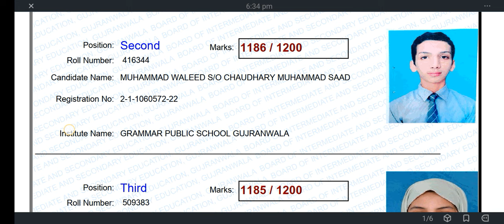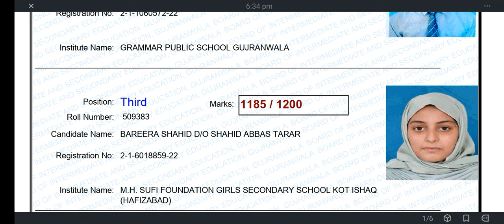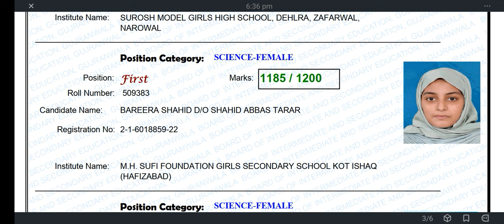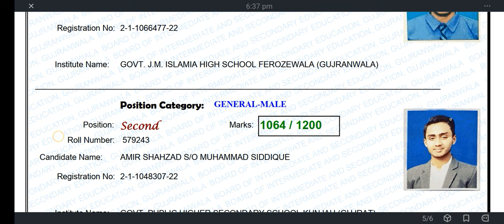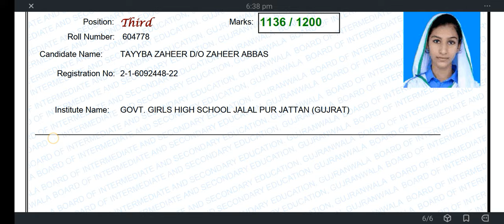Position Holders of Matric Class 10th 2024 | Gujranwala Board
Hello,
We are pleased to announce the board topper position holders of metric 2024 | Gujranwala Board.
The result of Metric 2024 has been announced. Go, watch the video.